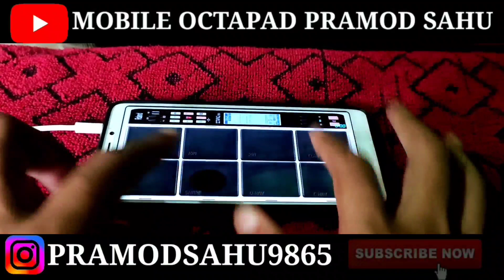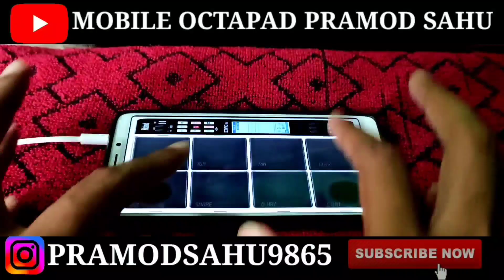भूतवा परेतवा के राजा । Mobile Octapad patch Pramod Sahu 2022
Use this my video
mic (Boya m1)
sound Card
aux cable
audio splitter